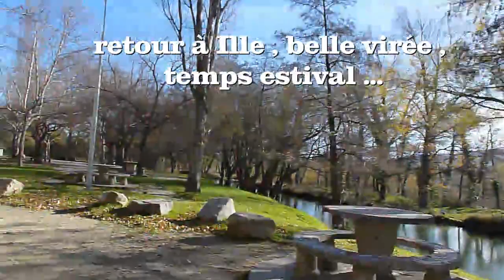vtt Ille sur Têt les Orgues 18-12-2012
tt Les Orgues Ille su Têt